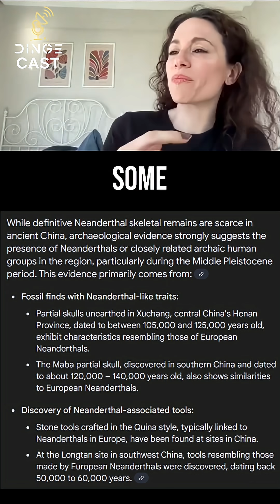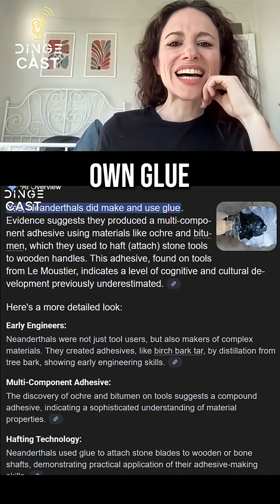Neanderthals: Smarter Than We Thought! New Archaeological Discoveries | with Maria Mocerino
Early 2000s finds reshaped our understanding of Neanderthals. We discuss how archaeology now reveals them as sophisticated, glue-making humans, far from stupid, challenging previous assumptions about our ancestors.